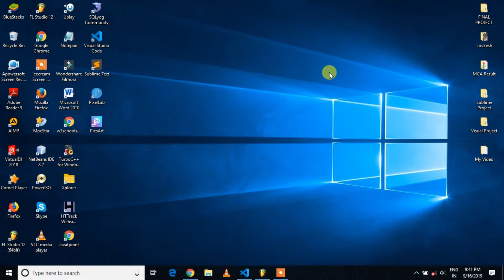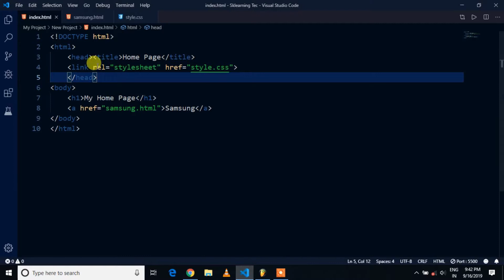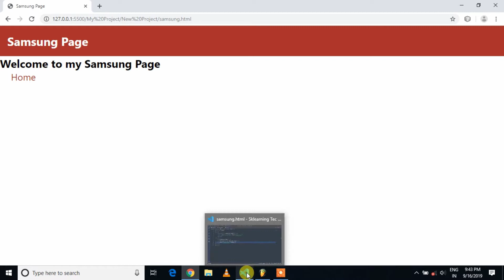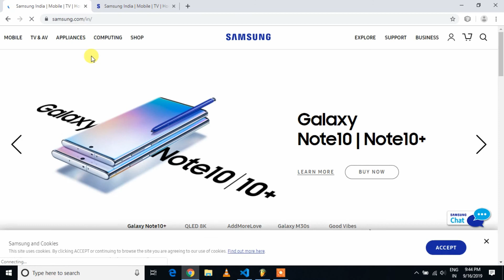How to Link Website Using Anchor Tag Lecture - 6 (Part -2) In Hindi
Hi

Ish Video Me Hamne Anchor Tag Ka Use Karke Ek Webpage  Me Website Ko Link Karana  Bataya Hai Ummeed Karta Hu Ki App Logo Ko Ye Video Pasand Aayega Agar Apko Hamari Video Pasand Aaye to Pease Mere Channel   " sklearning tec " Ko Subscribe Kar Lijiye..